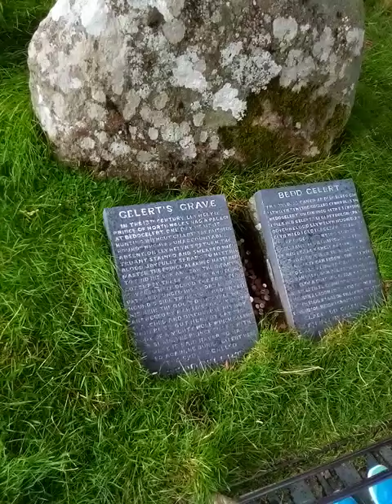Beddgelert. The grave of gelert the dog.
The story goes that in the thirteenth-century, Prince Llywelyn the Great had a palace at Beddgelert in Caernarvonshire, and as the Prince was a keen hunter, he spent much of his time in the surrounding countryside. He had many hunting dogs, but one day when he summoned them as usual with his horn, his favourite dog Gelert didn’t appear, so regretfully Llywelyn had to go hunting without him.

When Llywelyn returned from the hunt, he was greeted by Gelert who came bounding towards him …his jaws dripping with blood.

The Prince was appalled, and a horrible thought came into his mind …was the blood on the dog’s muzzle that of his one-year old son. His worst fears were realised when he saw in the child’s nursery, an upturned cradle, and walls spattered with blood! He searched for the child but there was no sign of him. Llywelyn was convinced that his favourite hound had killed his son.

Mad with grief he took his sword and plunged it into Gelert’s heart.

As the dog howled in his death agony, Llywelyn heard a child’s cry coming from underneath the upturned cradle. It was his son, unharmed!

Beside the child was an enormous wolf, dead, killed by the brave Gelert.

Llywelyn was struck with remorse and carried the body of his faithful dog outside the castle walls, and buried him where everyone could see the grave of this brave animal, and hear the story of his valiant fight with the wolf.